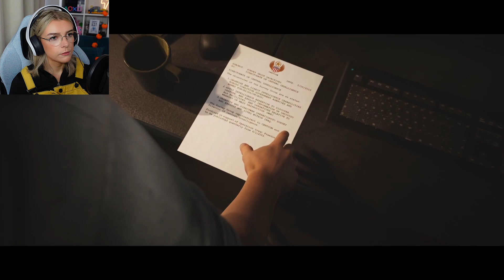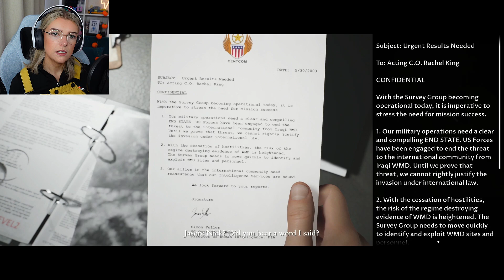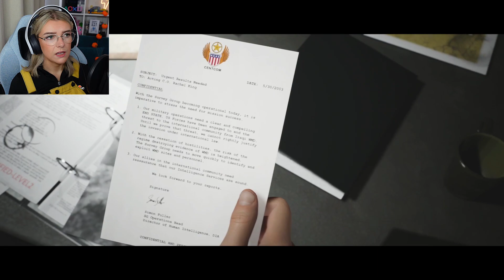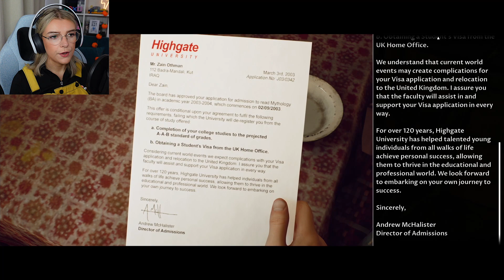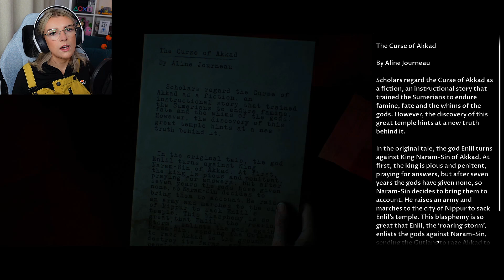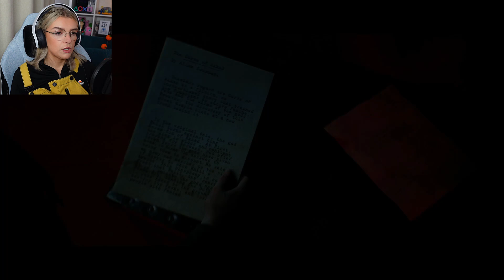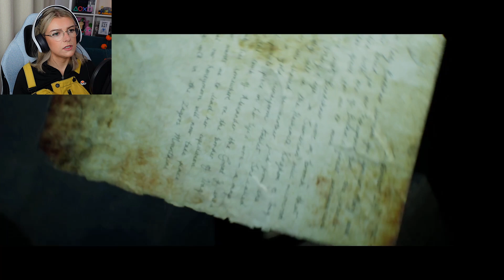House of Ashes (The Dark Pictures) PS5 Part 1 - Love Triangles and Earthquakes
Let's Play House of Ashes! Tis the season to play the latest instalment of The Dark Pictures Anthology and get ready for Halloween. We'll be playing over the next three days, finishing on Saturday, with Bloodborne as usual on Sunday to finish off a very spooky weekend.

Thank you so much for your support and for watching my Let's Play :)

✨Other ways to support✨
🎺Music🎺
Penny Famous:

Congrats to Supermassive Games and Bandai Namco, this one was awesome!